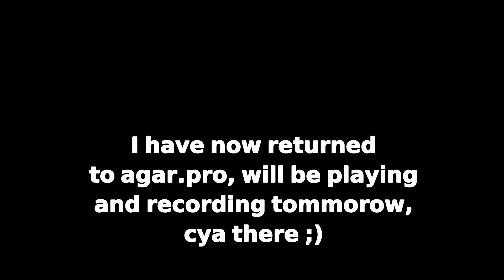RETURNING TO AGAR.PRO FOR GOOD ON THIS CHANNEL (please watch)